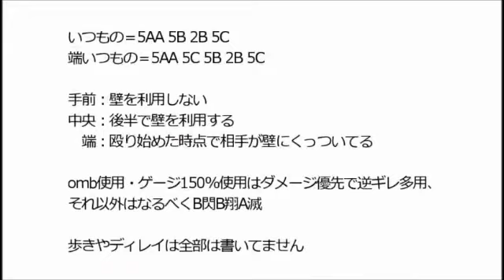[P4U2] P4U2 1.1 - Minazuki 5A Starter Combos [01/02]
By: Taiyō-dō